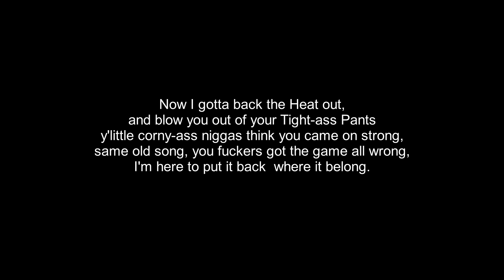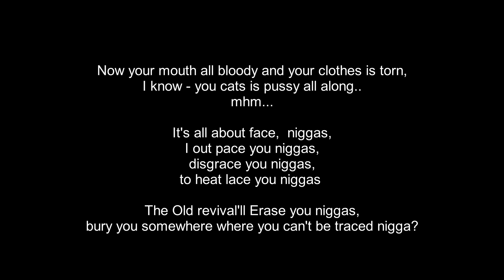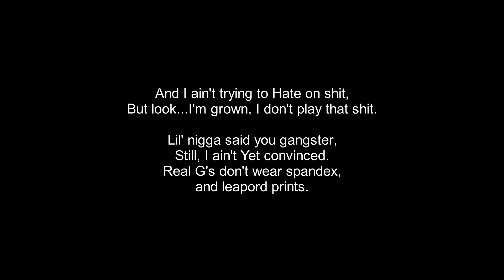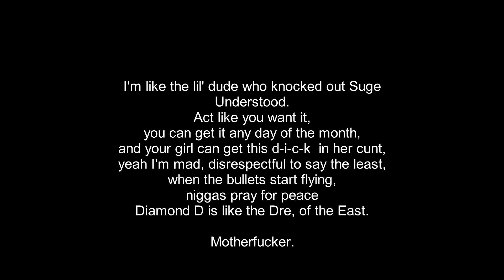Diamond D - The Game [LYRICS]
This is a Fan-made video, so I am sorry if I messed anything up!

There's no lyrics for this song anywhere, that I could find,

all these ones are done by hand :) cheers.